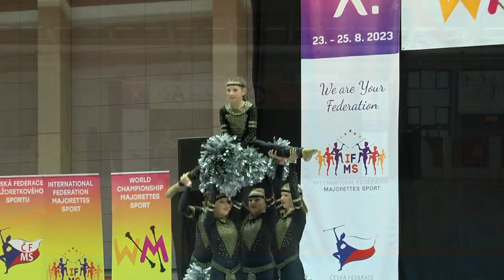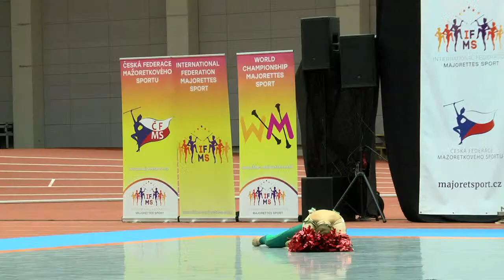X. World Championship Majorettes Sport 2023 - 2. day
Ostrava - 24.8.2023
POM-POM (juniors, seniors) - all disciplines
BATON (cadets)- all disciplines
MIX ( cadets) - all disciplines
2 BATON (cadets, juniors) - solo, duo